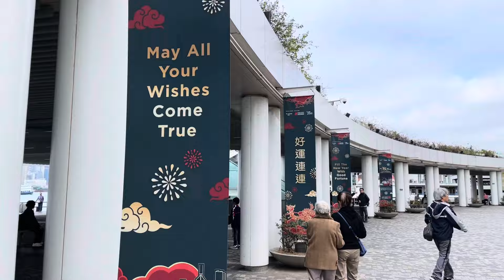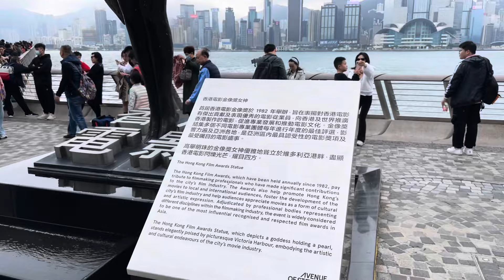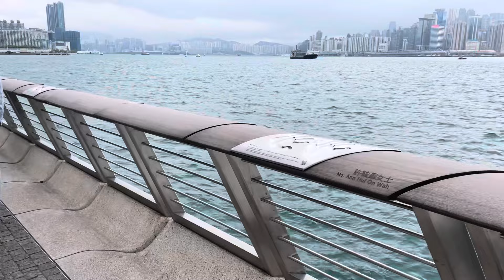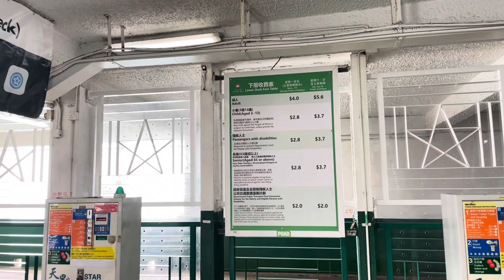🌺台山百曉🌺今日繼續我們的香港之旅，來到了香港的維多利亞港，山老出城可能會感嘆兩岸的繁華，然後來金紫荊花下約見我們的鄉里，感謝大家的支持！toisan